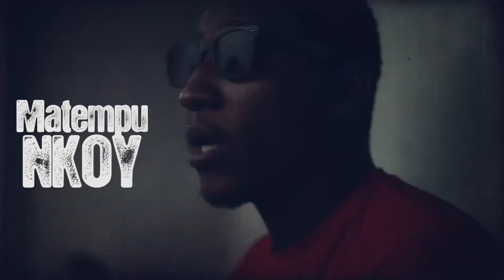FMV Africa Freestyle minute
Take the bonus up to $ 100 upon registration via my link. The best and proven cryptocurrency trading platform.👇

Grodash#FMV#Africa#love#Rap#France#paris#freestyle#man#Nigeria#Jamaica#Tropical#Jungle#HipHop#Love#Sound#UFC#worldstar#Repost#like#remastered#